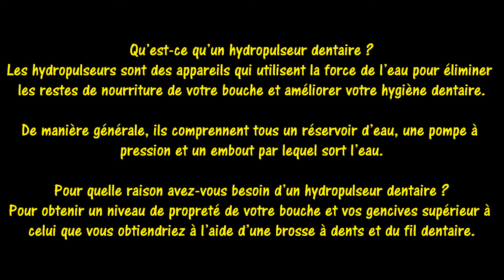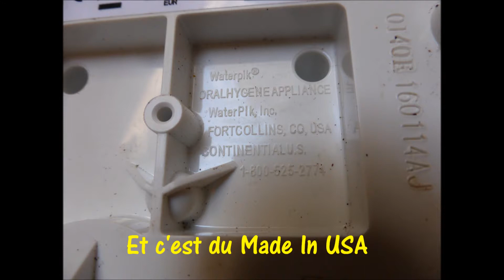Hydropulseur jet dentaire WaterPik PHB Aqua Jet dans la boite à coucous 23 juin 2021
Hydro propulseur dentaire PHB Aqua Jet dans la boite à coucous 23 juin 2021. Made in Usa by WaterPik Inc. Oralhygene Appliance Fortcolins Co.
Notre top 3 des meilleurs jets dentaires classiques (sur station) :
Le Waterpik WP-660EU.
L'hydropulseur Oral-B Waterjet.
Le jet dentaire familial YOUNGDO.
Le jet dentaire Panasonic EW1211 Dentacare.
Le Philips Sonicare Airfloss Ultra.
L'Oral-B Aquacare Pro-Expert 6 avec technologie Oxyjet.
Hydropulseur, hydrojet dentaire...Le jet hydropulseur s'utilise en complément du brossage dentaire dont il contribue à accroître l'efficacité. Car même après un bon brossage, il reste des impuretés sur les gencives et dans les espaces interdentaires, et le fil ou la brossette ne suffisent pas. En retirant débris alimentaires et plaque dentaire, ce type de nettoyeur dentaire permet la prévention de diverses pathologies, à l'image des parodontites, des caries ou encore de la mauvaise haleine.
Ces appareils fonctionnent grâce à un jet d’eau envoyé avec assez d’intensité pour décoller tous les résidus qui peuvent se trouver sur les dents, qu’il s’agisse de restes d’aliments, mais aussi de plaque dentaire en formation. Ils sont généralement réglables sur plusieurs puissances différentes selon vos besoins et votre sensibilité dentaire. Réservoir intégré au manche de l’hydropulseur, ou bien grand réservoir sur le socle, vous avez également le choix entre les diverses formes disponibles pour convenir au mieux à vos préférences d’utilisation. Marques, prix, fonctionnalités, tailles, accessoires… Voici nos conseils pour choisir le modèle de jet hydropulseur qui sera adapté à vos besoins. Dans cette sélection concoctée par nos soins, vous trouverez un bon aperçu de ce qui se fait dans le commerce et de vos différentes options. Une fois que vous aurez essayé cet appareil, vous ne pourrez plus vous en passer et aurez envie de l’utiliser tous les jours.